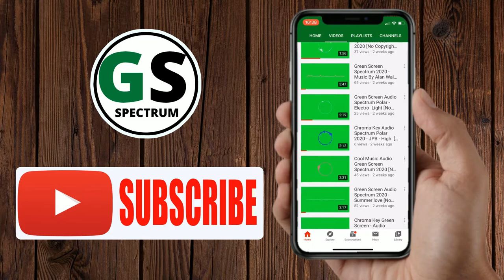Best Green Screen Audio Spectrum Black Analog Dots - Barrent Gates Music [No Copyright Music]